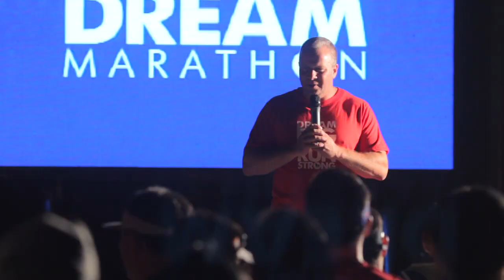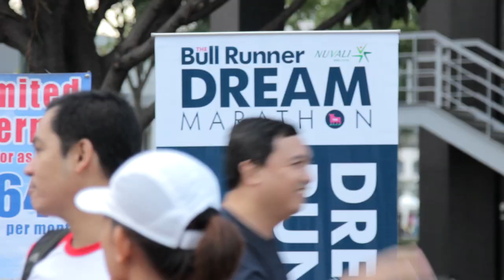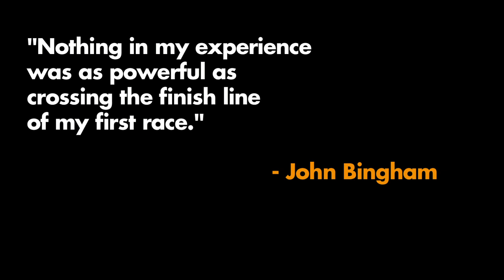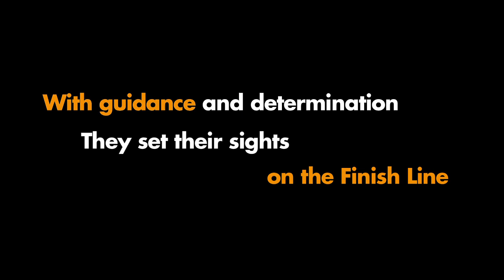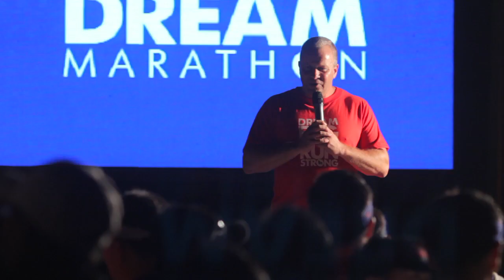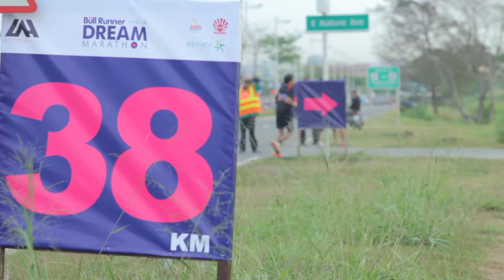The Bull Runner 2012 Dream Marathon